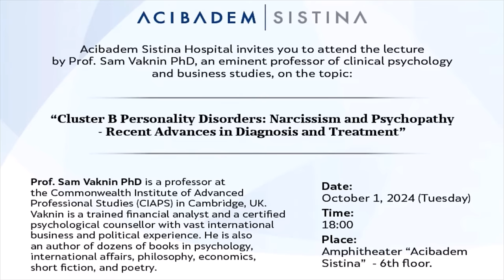(English) Narcissist Predators: Their Prey and Habitat (Acibadem Sistina Hospital)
Only intro in Macedonian. The entire lecture is in English.

PHENOMENOLOGY of Narcissistic Personality Disorder (NPD)

Shame and grief: vulnerability and fragility

9 clinical features and trait domains of narcissism:

The above enumerated impairments should be "stable across time and consistent across situations ... not better understood as normative for the individual’s developmental stage or socio-cultural environment ... are not solely due to the direct physiological effects of a substance (e.g., a drug of abuse, medication) or a general medical condition (e.g., severe head trauma)."

Lack of affective/emotional empathy

Impaired ability to recognize or identify with the feelings and needs of others; excessively attuned to reactions of others, but only if perceived as relevant to self; over- or underestimation of own effects on others.

Fear of intimacy (insecure, usually dismissive-avoidant attachment style)

Relationships largely superficial and exist to serve self-esteem regulation; mutuality constrained by little genuine interest in others’ experiences and predominance of a need for personal gain.

Disturbed or diffuse identity

Excessive reference to others for self-definition and self-esteem regulation (narcissistic supply); exaggerated self-appraisal inflated or deflated, or vacillating between extremes (grandiosity, a cognitive distortion); emotional regulation mirrors fluctuations in self-esteem.

Attention seeking behaviors (narcissistic supply or self-supply)

Excessive attempts to attract and be the centre of attention of others; admiration seeking.
Goal-setting based on gaining approval from others; personal standards unreasonably high in order to see oneself as exceptional, or too low based on a sense of entitlement; often unaware of own motivations.

Grandiosity (cognitive distortion) and Entitlement

Feelings of entitlement, either overt or covert; self-centredness; firmly holding to the belief that one is better than others; condescension towards others.

Anankastia

Negative affectivity, including fragility (bad object)

Dissociality (antisocial behaviors)

Antagonism

Only the last 2 traits mellow with age, not owing to learning from experience (the narcissist is incapable of that), but probably for biological reasons. The same mellowing is observed in psychopaths and borderlines.

AETIOLOGY of Narcissistic Personality Disorder (NPD)

Disruption in formation, constellation, integration of Self owing to ACEs, trauma, and abuse (DEFINE ABUSE)

Empty schizoid core

Black hole in autistic children first suggest by Frances Tustin in 1972.

We are all born with empty schizoid core, compensate by introjecting Mommy (symbiosis and primary narcissism).

Narcissism is compensatory and infantile: object inconstancy, ceaseless introjection and incorporation of internal object MASK the emptiness, compensate for it (introjective personality).

Dissociation, confabulation

Introjection of external objects (Othering failure)

Failure of separation-individuation

Fantasy defense, especially in interpersonal relationships (shared fantasy):

Idealization-devaluation-discard-replacement-hoovering
Hall of mirrors
Dual mothership

Covert vs. Overt narcissism: injury, collapse, decompensation-mortification

Primitive-infantile Defenses:
Splitting
Projection
Projective Identification
Rationalization

Narcissistic Rage (Frustration-aggression hypothesis)

I. Explosive – The narcissist flares up, attacks everyone in his immediate vicinity, causes damage to objects or people, and is verbally and psychologically abusive.

II. Pernicious or Passive-Aggressive (P/A) – The narcissist sulks, gives the silent treatment, and is plotting how to punish the transgressor and put her in her proper place. These narcissists are vindictive and often become stalkers. They harass and haunt the objects of their frustration. They sabotage and damage the work and possessions of people whom they regard to be the sources of their mounting wrath.